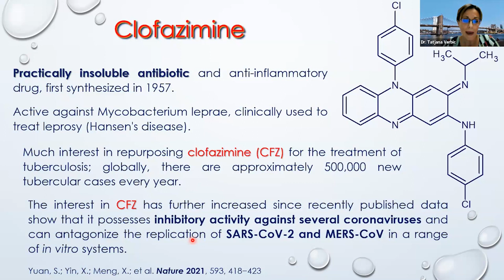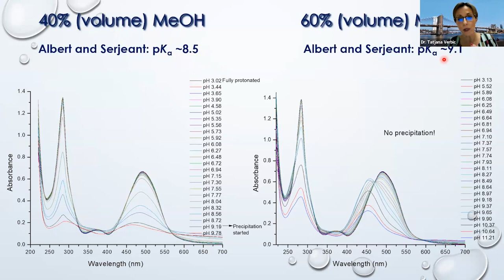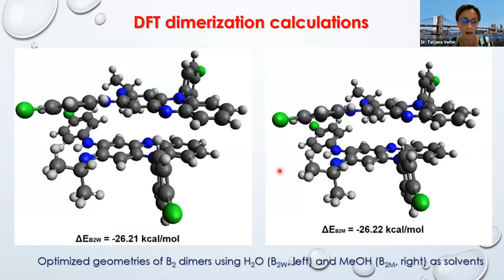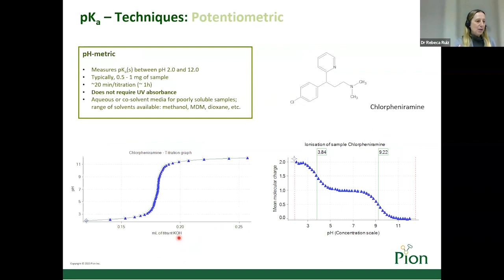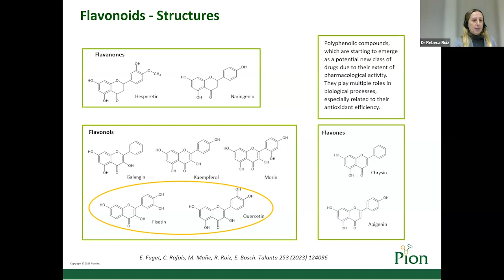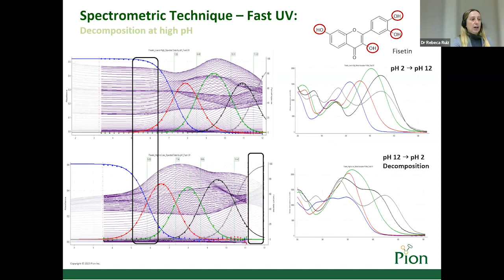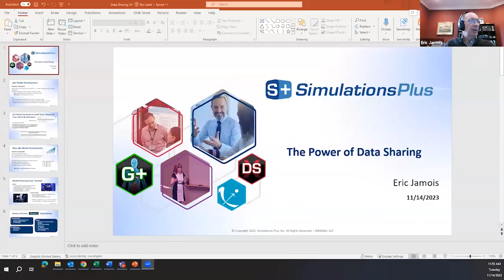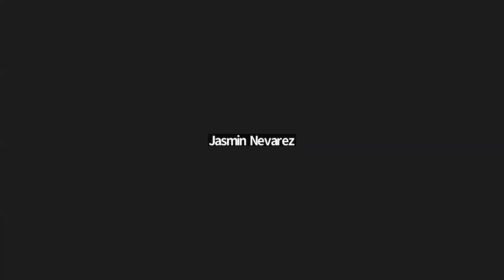Ionization Prediction Summit Webinar Series: Session 4 Experimental Aspects of pKa Measurements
Multiprotic ionization is often poorly understood in the pharmaceutical industry. Luckily, new perspectives and tools are available that fully explain the complex multiprotic ionization phenomena, as well as offer new quantities to provide valuable insights to focus your drug development programs.

In the Ionization Prediction Summit webinar series, leading industry experts explain ionization, how ionization modeling works, how ionization models are influenced by the large amounts of industrial data, and how to get the answers you need from ionization modeling. They share tools and case studies of ionization modeling informed drug discovery and decision-making.

Session 4 (Nov. 14): Experimental Aspects of pKa Measurements
• Clofazimine pKa Determination: the Underestimated Yet Significant Influence of Molecular Aggregation - Dr. Tatjana Verbić, University of Belgrade
• Flavonoids and Some Examples of Challenged pKa Determination - Dr. Rebeca Ruiz, Pion Inc.
• The Power of Data Sharing - Dr. Eric Jamois, Simulations Plus